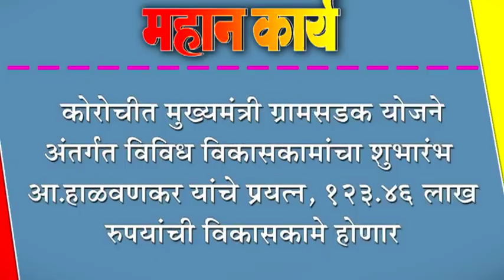कोरोचीत मुख्यमंत्री ग्रामसडक योजनेअंतर्गत विविध विकासकामांचा शुभारंभ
कोरोचीत मुख्यमंत्री ग्रामसडक योजनेअंतर्गत विविध विकासकामांचा शुभारंभ : आ.हाळवणकर यांचे प्रयत्न, १२३.४६ लाख रुपयांची विकासकामे होणार